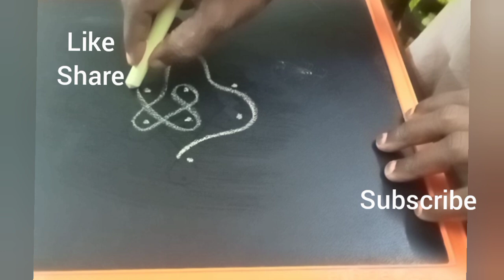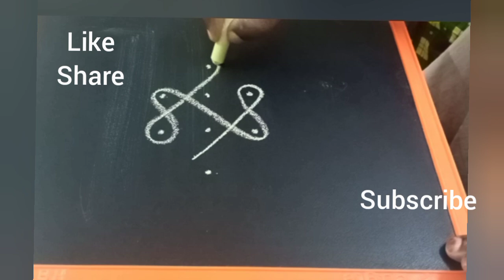4-2 புள்ளியில் 6 குட்டி கோலங்கள் 🌹 Easy Muggulu/Beginners Rangoli/Sikku Kolam/Youtube Video